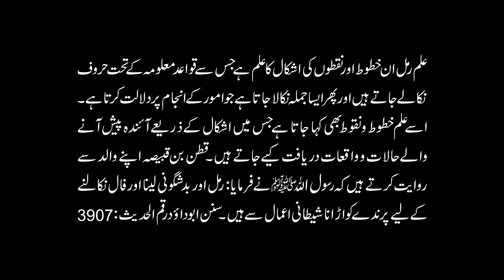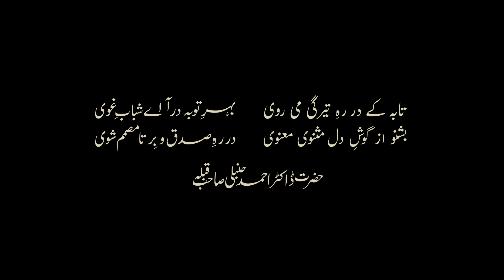Dars e Masnavi Rumi (Vol 4-Part 65) by Hazrat Dr Ahmed Hambali Saheb Qibla